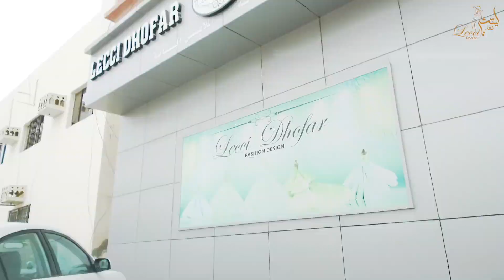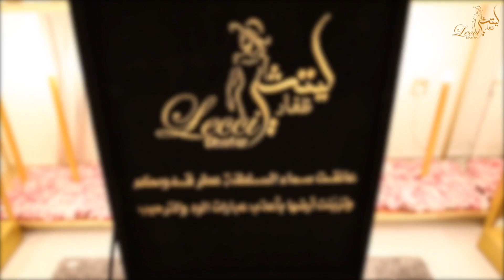محل دار ليتشي ظفار للأزياء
صلالة الجديدة - شارع المحافظة - مقابل جمعية المرأة العمانية.

تصوير ومونتاج :
Taqah_lens@

Taqah_lens@
للاستفسار :
92892020